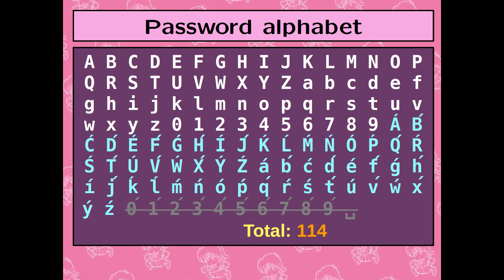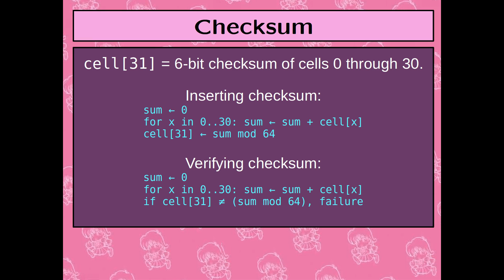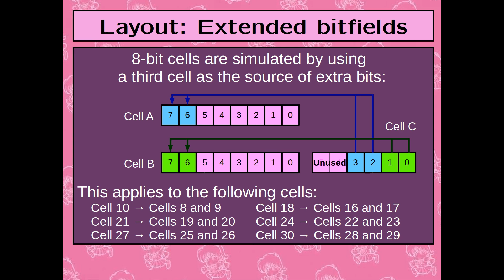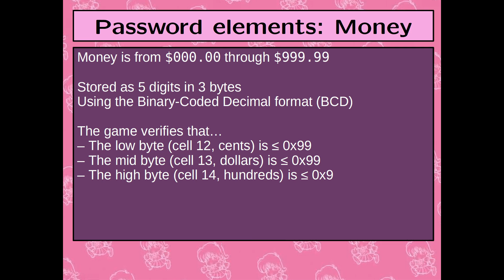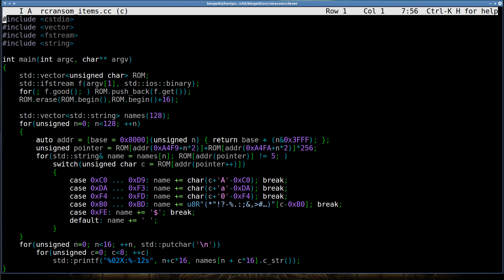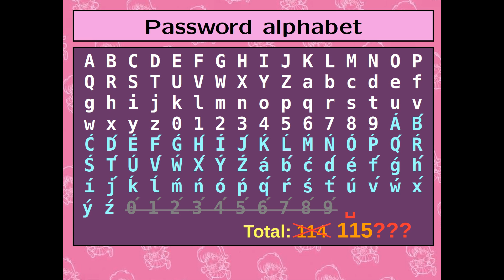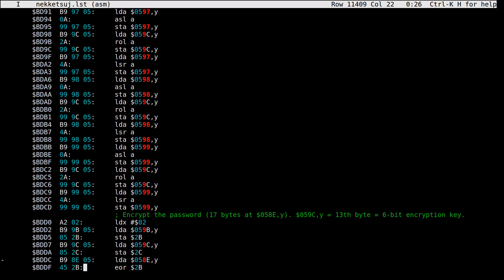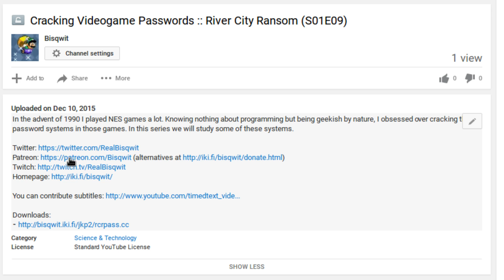River City Ransom ※ Cracking Videogame Passwords S1e9 / ダウンタウン熱血物語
Note: It is possible to generate encryption keys that result in passwords that have letters greater than ź (#113) — in fact full 0–127 range can be generated, but there is no way to input these letters. The maximum letter than can be input is #113. The game itself only generates passwords that contain letters in range 0–63.

An example of a valid (inputtable) password that contains letters that have a higher value than 63:
V́rÍX́T́h́F́ǵt́ŕẂ
Íźźh́ÝQ́B́9ŚĆÍ
ÓD́ǴH́X́ÓḰJ́Íý6
Note that after the XOR decryption, all cells are reduced into 6-bit range, so the range rule discussed at 3:24 is not broken.